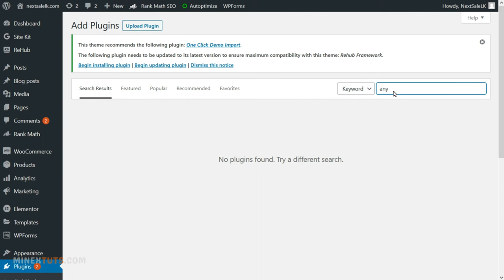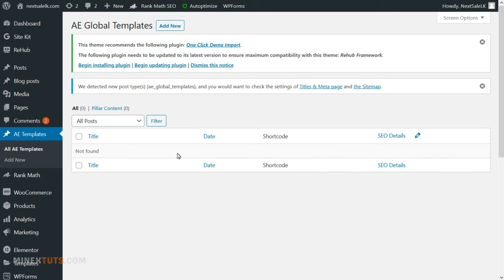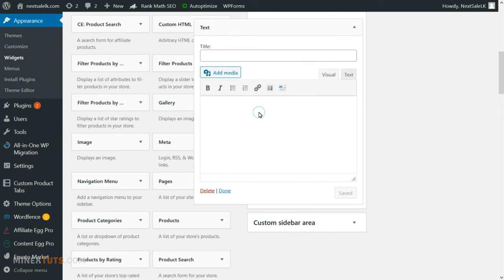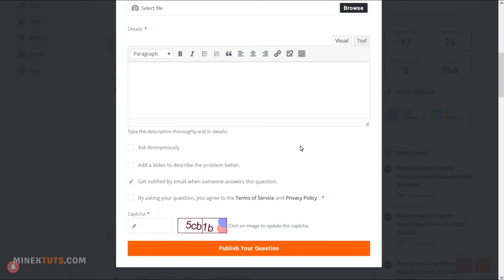How to Create Custom Widgets for WordPress - No Coding (step by step)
In this video we’ll walk you through:
- Create a Custom Widget
- Best WordPress Custom Widget Plugin
- Display Custom Widget in WordPress
Using this method, you can add customized widgets anywhere on your website just by using a shortcode.

We are using a drag-and-drop page builder to build this widget. So you don’t need to know how to code for this. Follow these step-by-step guidelines.

TIMESTAMPS
0:00 Introduction
0:33 Install Custom Widget Plugin
1:00 Design your WP Widget
2:26 Display Custom Widgets Anywhere on WP
3:05 Q&A

MineX Tuts is about technology and digital marketing. We cover lots of cool stuff, such as cloud hosting, web development, building online businesses, earning money online, and other tech educational things.